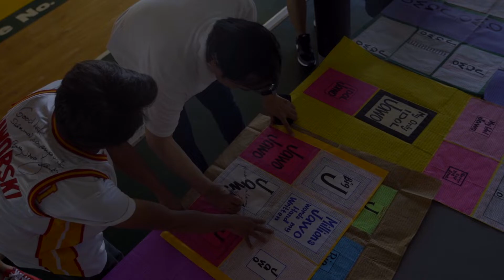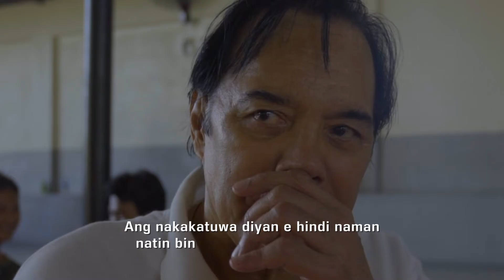The Living Legend Part 4 of 5 | "Quotable Coach" | Celebrating Robert Jaworski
Robert Jaworski's quotes from 1996 remains relevant to this day.